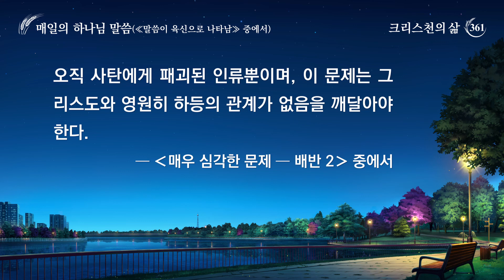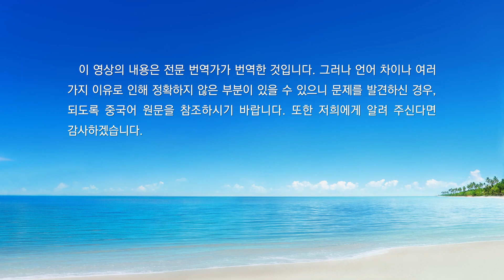매일의 하나님 말씀 ― 인류의 패괴 폭로 | 발췌문 361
사람의 본성과 나의 본질은 완전히 다르다. 사람의 패괴된 본성은 모두 사탄에게서 비롯되었으며, 사람의 본성은 사탄에 의해 가공되고 패괴되었기 때문이다. 즉, 사람은 사탄의 사악함과 추함의 영향을 받으며 살아간다. 진리의 세상에서 성장하는 것이 아니고, 거룩한 환경에서 자라나는 것도 아니며, 광명 속에서 생존하는 것은 더더욱 아니다. 따라서 모든 사람의 본성에 선천적으로 진리가 존재하는 것은 불가능하며, 태어날 때부터 하나님을 경외하고 하나님께 순종하는 본질을 가지는 것은 더더욱 불가능하다. 반대로 사람은 하나님을 대적하고 거역하며 진리를 싫어하는 본성을 가지고 있다. 이 본성이 바로 내가 말하려는 문제, 즉 배반이다. 배반은 모든 이가 하나님을 대적하는 근원이며, 이 문제는 사람에게만 존재할 뿐 나에게는 존재하지 않는다. 혹자는 “똑같이 세상 속에서 살고 있는데 왜 사람은 모두 하나님을 배반하는 본성을 가지고 있고 그리스도는 그렇지 않으신 겁니까?”라고 물을 것이다. 너희에게 이 문제를 명확하게 설명할 필요가 있겠다.
사람의 생존은 영혼의 반복적인 환생에 기반하여 이루어진다. 즉, 모든 사람은 영혼이 환생할 때 육의 생명을 갖게 된다. 그 생명은 육의 탄생과 함께 시작하여 육체의 최후, 즉 영혼이 빠져나가는 마지막 순간까지 지속되며, 사람의 영혼은 왔다 가고, 갔다 오는 것을 반복한다. 이렇게 전 인류의 생존이 유지되는 것이다. 육의 생명은 곧 사람의 영혼이 지닌 생명으로, 사람의 영혼은 사람 육의 존재를 지탱한다. 다시 말해, 모든 사람의 생명은 영혼에서 비롯되는 것이지, 육이 본래 가지고 있는 것이 아니다. 따라서 사람의 본성은 사람의 육이 아닌 영혼에서 비롯된다. 사람이 어떻게 사탄에게 유혹되고, 괴롭힘을 당하고, 패괴되었는지는 오직 사람의 영혼만이 알 뿐, 사람의 육은 이를 알 수가 없다. 이 때문에 인류는 자신도 모르게 갈수록 불결해지고, 사악해지며, 어둠에 빠지게 된다. 또한, 나와의 거리가 점차 벌어지고, 점점 더 암담한 날을 보내게 된다. 사람의 영혼이 사탄의 손아귀에 묶여 있으므로 사람의 육도 당연히 사탄에게 점령당해 있다. 이런 육, 이런 인류가 어떻게 하나님을 대적하지 않을 수 있으며, 어떻게 태어날 때부터 하나님의 마음에 합할 수 있겠느냐? 내가 사탄을 반공중으로 내친 이유는 나를 배반했기 때문이다. 인류라고 다르겠느냐? 이것이 바로 배반이 사람의 본성인 이유이다. 나는 너희가 이 이치를 깨달았으니 그리스도의 본질도 어느 정도 믿게 되었을 것이라고 생각한다. 하나님의 영이 입은 육신은 하나님 자신의 고유한 육신이다. 하나님의 영은 지고지상하고 전능하며 거룩하고 공의롭다. 그러므로 그의 육신 역시 마찬가지로 지고지상하고 전능하며 거룩하고 공의롭다. 이 같은 육신은 오로지 공의로운 일, 인류에게 유익한 일, 거룩하고 빛나며 위대한 일만 할 수 있다. 진리와 도의에 어긋나는 일을 할 리 없고, 하나님의 영을 배반하는 일을 할 리는 더더욱 없다. 하나님의 영은 거룩하므로 그의 육신 또한 사탄에 의해 패괴될 수 없으며, 그것은 사람과는 다른 본질을 가진 육신이다. 사탄이 패괴시키는 것은 사람이지, 하나님이 아니며, 게다가 사탄은 하나님 자신의 육신을 패괴시킬 수 없기 때문이다. 그래서 사람과 그리스도가 같은 공간에서 살아도 사람만 사탄에게 점령되고, 이용당하고, 해를 입는 것이다. 반면 그리스도는 절대 사탄에게 패괴되지 않는다. 사탄은 영원히 가장 높은 곳에 이를 수 없고, 하나님께 접근할 수도 없기 때문이다. 오늘날, 너희는 나를 배반하는 존재는 오직 사탄에게 패괴된 인류뿐이며, 이 문제는 그리스도와 영원히 하등의 관계가 없음을 깨달아야 한다.
―‹말씀ㆍ1권 하나님의 현현과 사역ㆍ매우 심각한 문제 ― 배반 2› 중에서